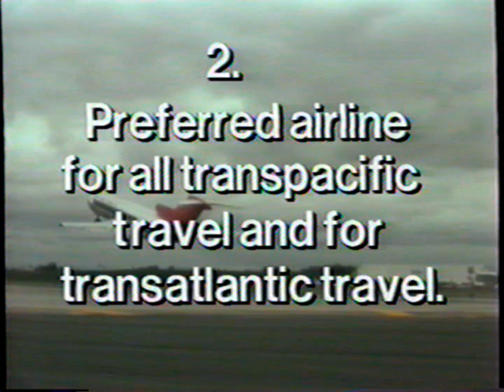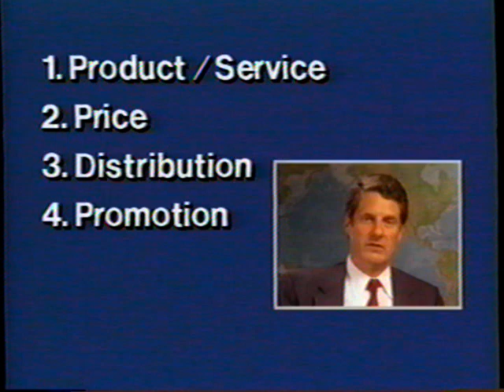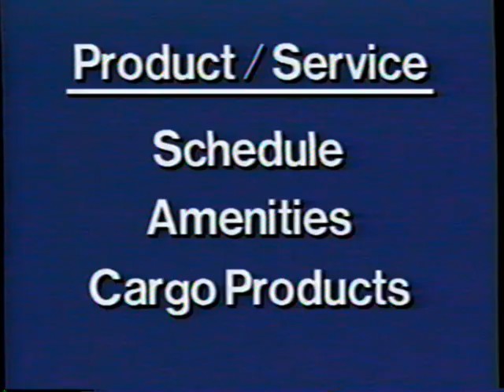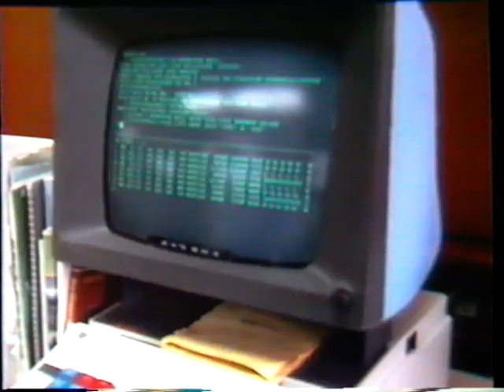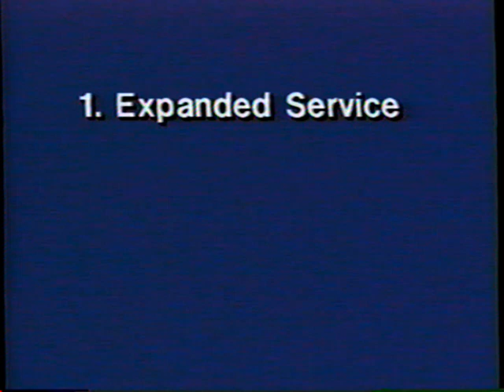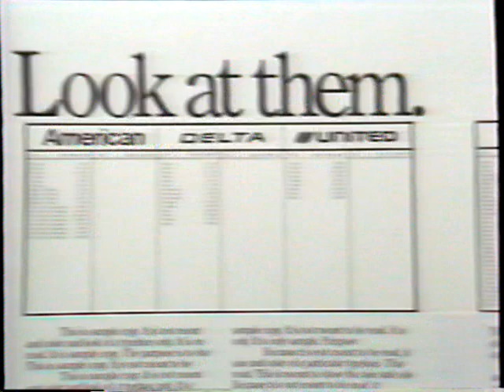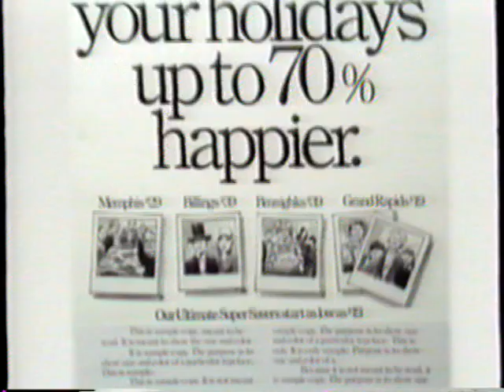Introduction of Northwest Airlines "Look To Us" 1986 advertising campaign.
This was presented internally at a Northwest Airlines sales meeting in the fall of 1986 during the roll-out of the Republic Airlines/Northwest Orient Airlines merger.  It is a detailed explanation of the "Look to us" advertising campaign, post-merger, where the word "orient" is dropped from NWA's logo.